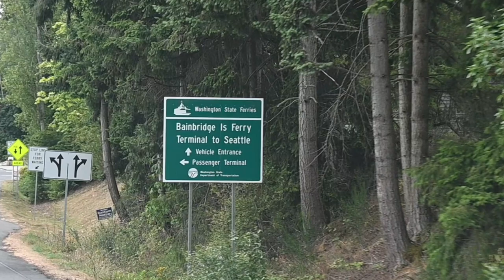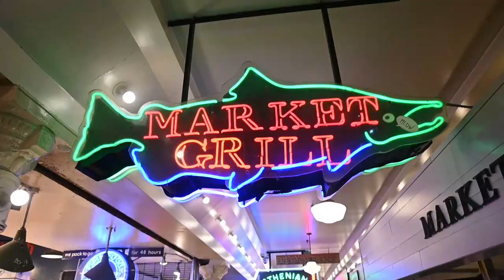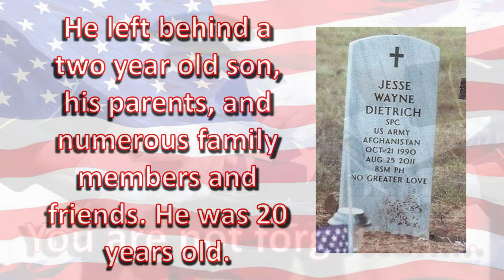RV Living Seattle (Pike Place Market // First Starbucks // Zoo)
This week, we are RV Living in Seattle. We visited Pike Place Market, the First Starbucks, and the Point Defiance Zoo.

Here is how you can help us help Veterans:
3. Donate on PayPal (100% of funds through PayPal go directly to Veterans) (Scroll down to PayPal and click on the Donate button.
4.
5.
7. Watch our videos
9. Like our videos 👍
10. Share our videos

Alethea Paradis
Joyce Glover